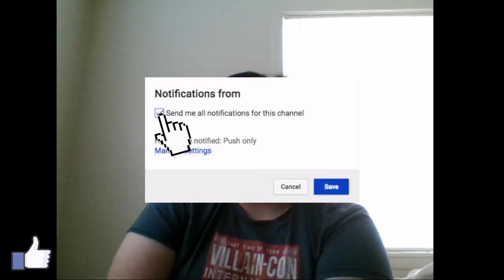sorry for the lack of vidz